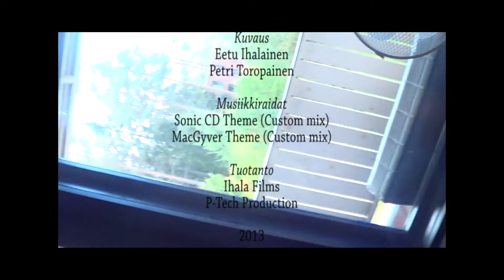Irtolastuja - Sega Mega-CD Fixing Video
A brandnew hero from Finland shows us how to fix the Sega Mega CD-system if it's not receiving power. Just remove the fuse.

Ihan randomisti ilmestyvien randomien aiheiden irtosketsiohjelma -  neljännessä jaksossa uusi sankari näyttää, miten korjata Sega Mega CD:n virransaantiongelma.

Alkutunnuskappale remixaus Modern Talkingin kappaleesta "A Telegram To Your Heart".

Ihala Films on nykyään myös Facebookissa, löytynee pistämällä hakukenttään simppelisti "ihala films".